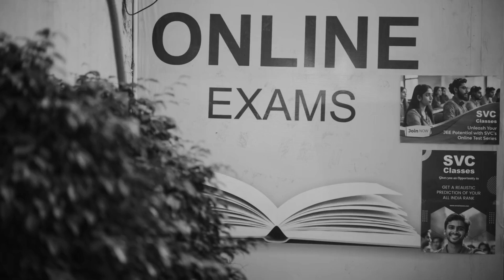Kota Factory Season 3 Episode 3 (part 7) | FULL Episode first on YouTube 🔥kotafactory